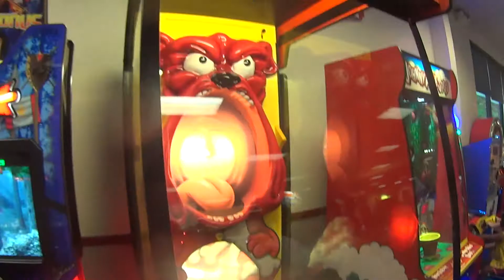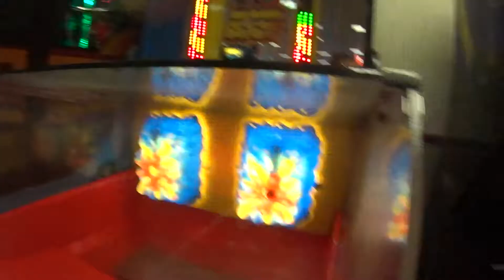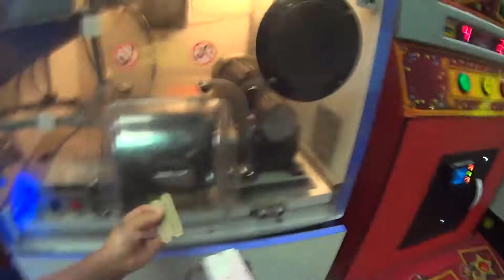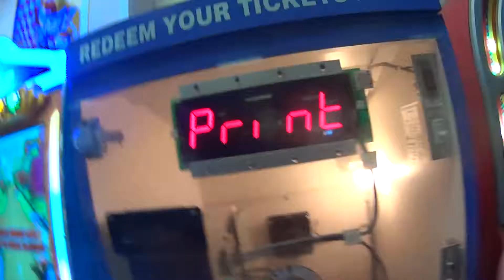Eliza at Chucky Cheeze